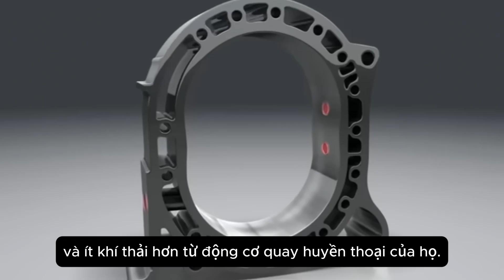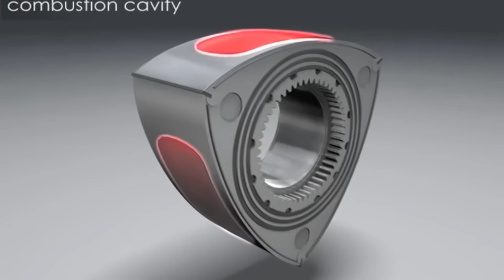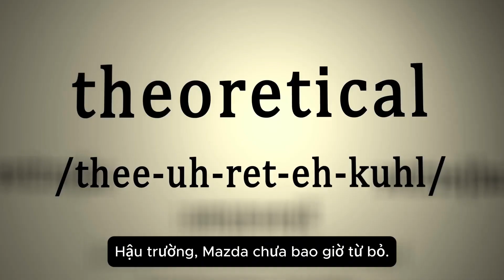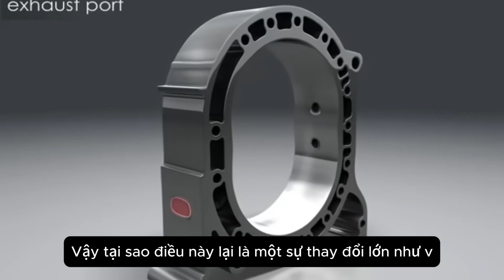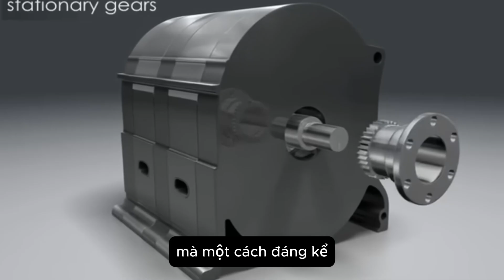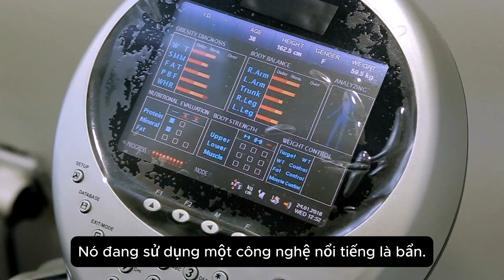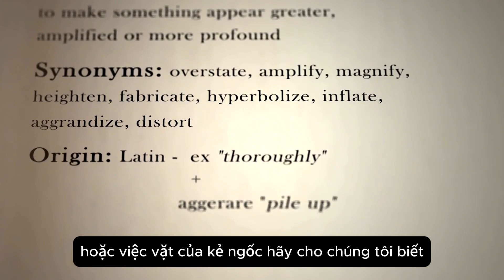Mazda's Laser Engine is Coming to America: The Rotary's Shocking Return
Mazda is reviving its legendary rotary engine for the US market with a revolutionary twist: laser ignition. This video breaks down how Mazda replaced the spark plug with a high-powered laser to boost efficiency, increase torque, and slash emissions. Is this the ultimate internal combustion engine, or a final stand against the EV revolution? We explore the technology, its benefits, and what it means for the future of performance cars. Join the Electric Vehicle Empire to see the tech that will define the next generation of driving.